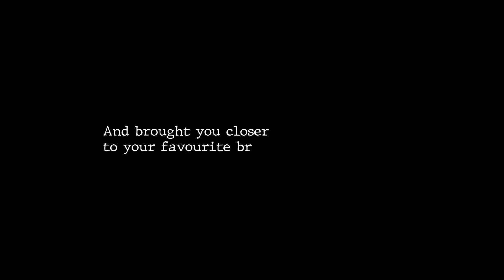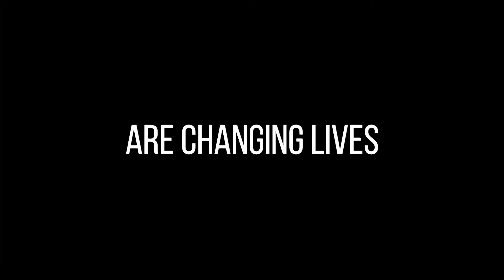Student Village URThePlug campaign Pt 2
In an effort to break away from the norm and break the Internet with a positive message, Student Village ran a Youth Month campaign that broke the Internet on Youth month!